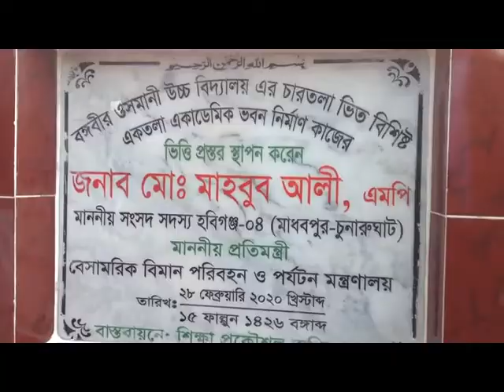বাংলাটিভি71: হবিগঞ্জে প্রতিমন্ত্রী বঙ্গবীর ওসমানী উচ্চ বিদ্যালয়ের ভবন নির্মাণ কাজের উদ্বোধন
মোঃ রহমত আলী, হবিগঞ্জ প্রতিনিধি,বাংলাটিভি71: হবিগঞ্জের মাধবপুর উপজেলার ধর্মঘর ইউনিয়নের বঙ্গবীর ওসমানী উচ্চ বিদ্যালয়ের ৪তলা ভিত বিশিষ্ট একাডেমিক ভবন নির্মাণ কাজের ভিত্তিপ্রস্তর স্থাপন করা হয়েছে। গতকাল শুক্রবার এই কাজের উদ্বোধন করেন বেসামরিক বিমান পরিবহন ও পর্যটন প্রতিমন্ত্রী মাহবুব আলী এমপি। শিক্ষা প্রকৌশল অধিদপ্তরের অধীনে ৮৫ লাখ টাকা ব্যয়ে এই ভবন নির্মাণ করা হচ্ছে।
এ সময় প্রতিমন্ত্রী বলেন, উন্নত সমৃদ্ধ জাতি গঠনে শিক্ষার কোন বিকল্প নেই। প্রধানমন্ত্রী শেখ হাসিনার সরকার তাই শিক্ষাকে অগ্রাধিকার দিয়ে কাজ করছে।
এ সময় অন্যান্যের মাঝে শিক্ষা প্রকৌশল অধিদপ্তরের নির্বাহী প্রকৌশলী প্রদীপ কুমার সরকার বক্তব্য দেন।
এরআগে প্রতিমন্ত্রী আনুষ্ঠানিকভাবে নির্মিতব্য বিদ্যালয় ভবনের ভিত্তিফলক উন্মোচন করেন।
অনুষ্ঠানে উপজেলা আওয়ামী লীগের নেতাকর্মী এবং শিক্ষক-শিক্ষার্থীরা উপস্থিত ছিলেন।